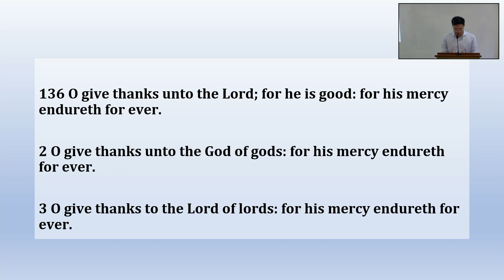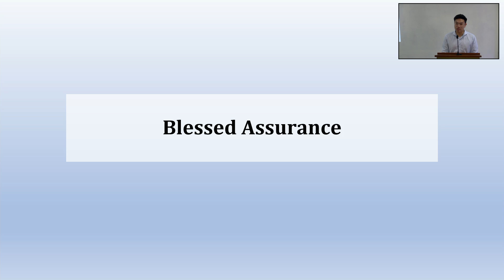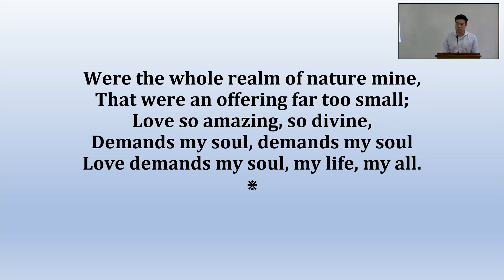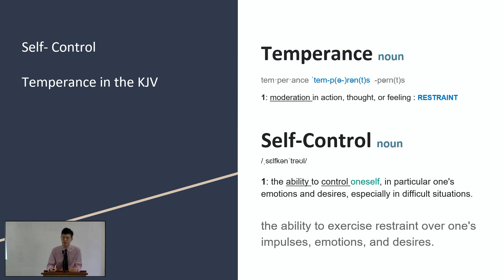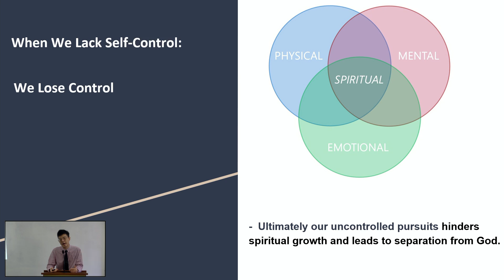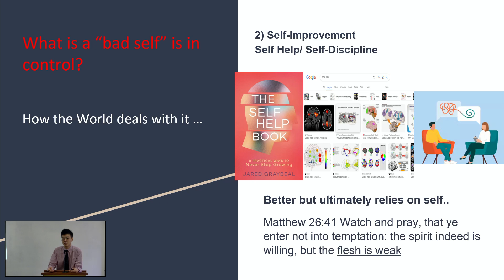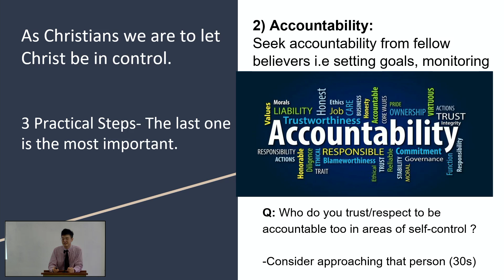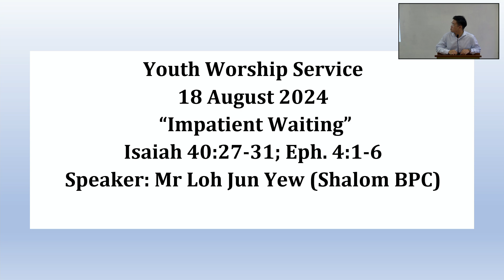[21 July 2024] Galilee B-P Church Youth Worship Service, 9.30 am